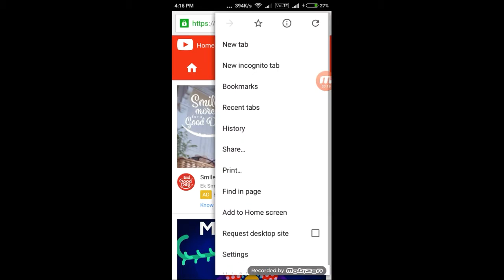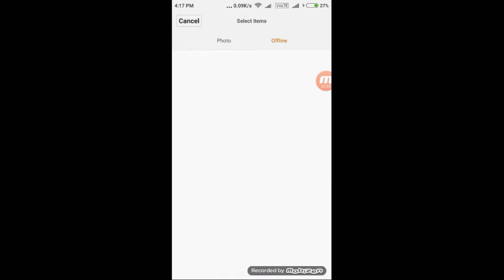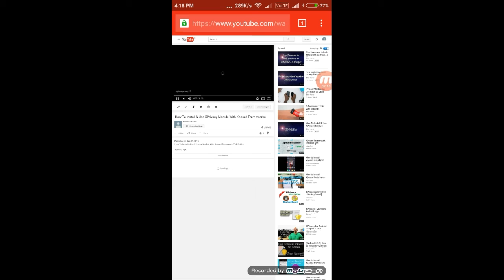How to change tambnail in Android mobile